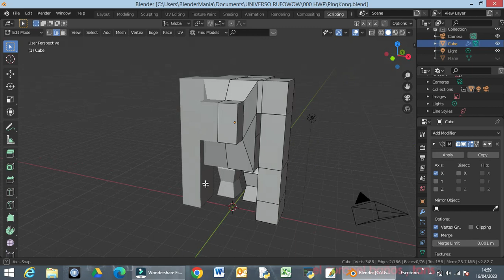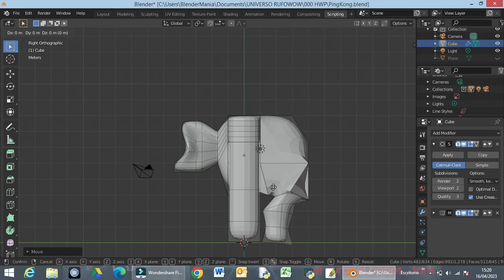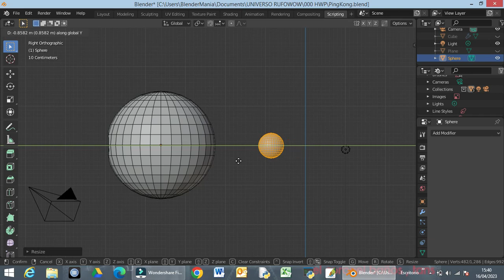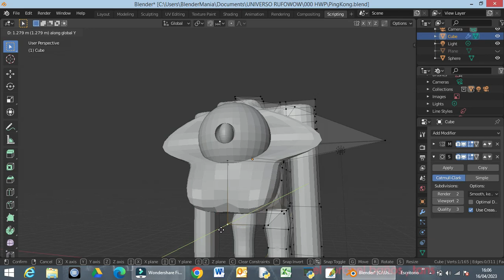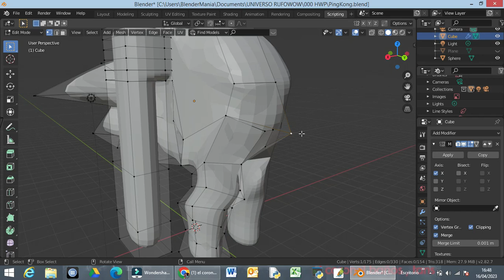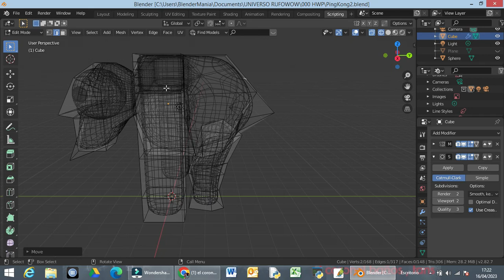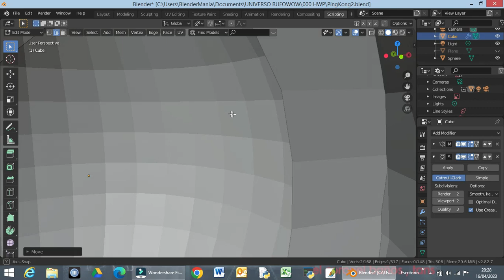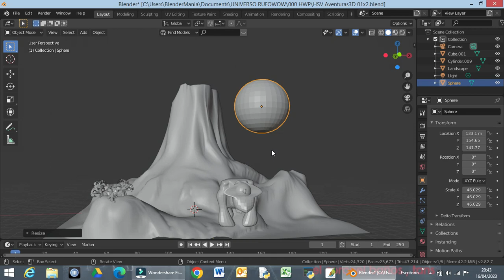HVS Aventuras 3D - 04x1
BlenderMania3D
El Monstruo Ping-Kong (2)
Sección "HSV Aventuras 3D"
de Hugo SuperHugo HawPi God